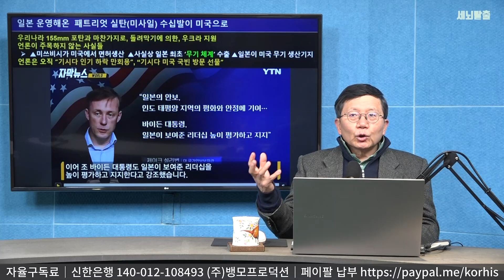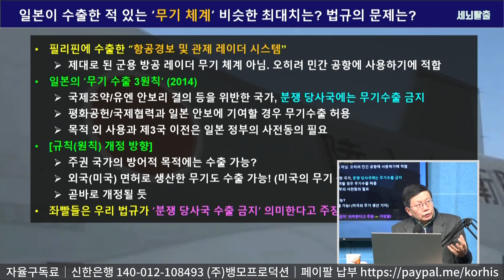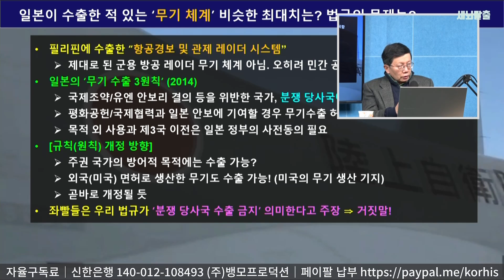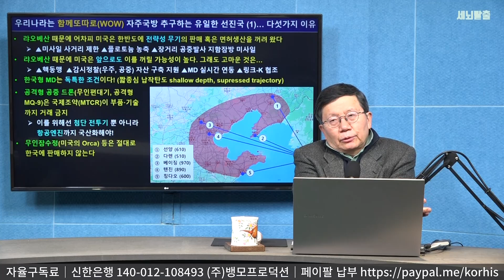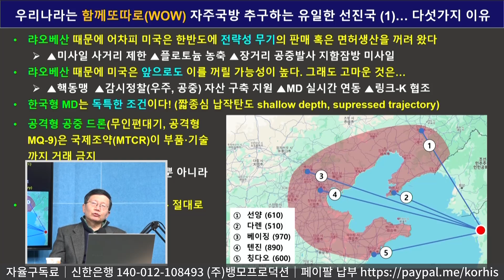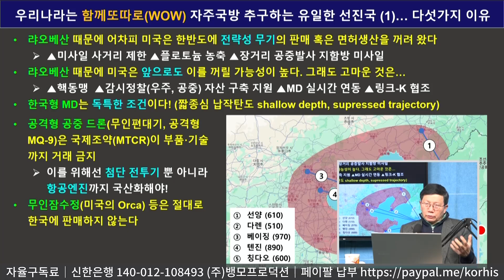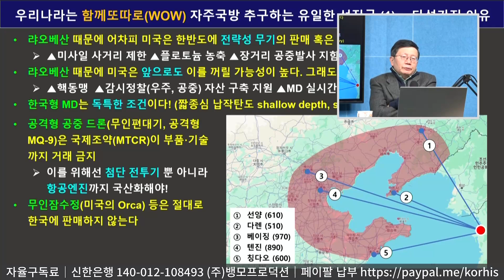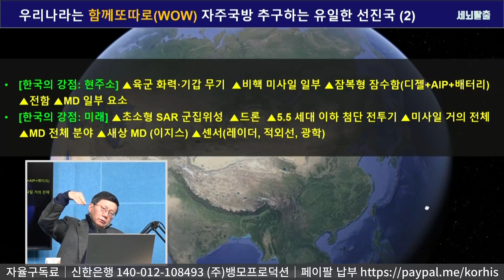[세뇌탈출 3051탄] 미국은 일본을 무기 생산 기지로 만드는 중! 미쓰비시의 면허생산 패트리엇을 미국에 수출. 이 구도 확대되면 K-방산 폭망각?